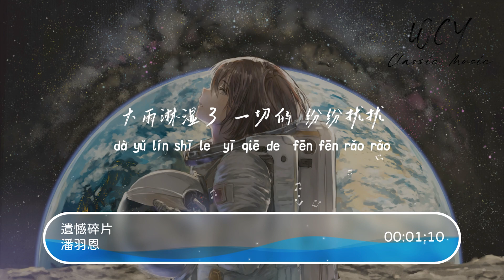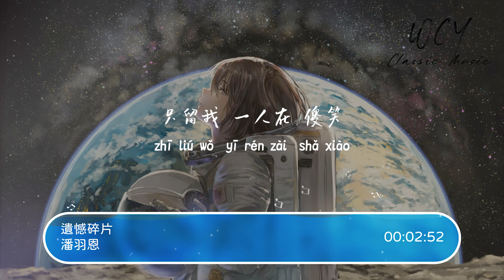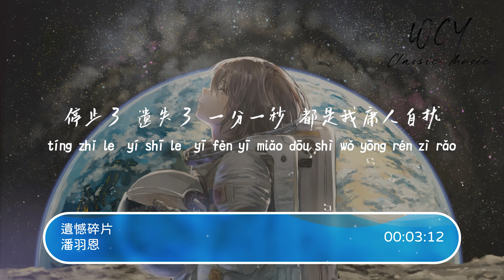潘羽恩 - 遗憾碎片「我无处可逃 只需要你给的拥抱」【動態歌詞/Lyrics Video】潘羽恩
潘羽恩 - 遗憾碎片「我无处可逃 只需要你给的拥抱」【動態歌詞/Lyrics Video】

作词 : 陈鹏钞@壹橙Music
作曲 : 陈鹏钞@壹橙Music
编曲 : 鞠汶星
制作人 : CAI/晨晨晨
吉他 : 杨春
混音师 : 任天宇
录音师 : 赵崇程
和声 : 乔秀芬
视觉设计 : 灭害灵
发行人 : 冯昌榆
监制 : 刘家泽
OP/SP : 匠心音乐
别等到 风停了 失去你 无可救药
大雨淋湿了 一切的 纷纷扰扰
停止了 遗失了 一分一秒
都是我庸人自扰

离开的我们都还没完全治好
大雨后安静的街道
从你说分手后时间不在喧嚣
我无处可逃
只需要你给的拥抱
都是我庸人自扰
那些 过去的 画面都 还在计较
只留我 一人在 傻笑
雨停了天晴了
才看见了你的好

我无处可逃
都是我庸人自扰
雨停了天晴了
才看见了你的好
都是我庸人自扰
雨停了天晴了
才看见了你的好

➸微信 ：wcymusicstudio